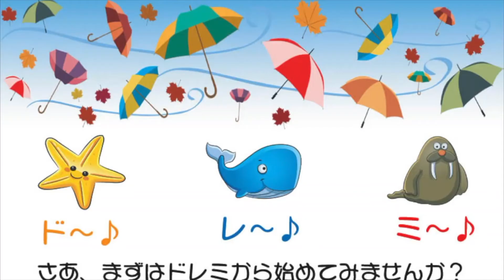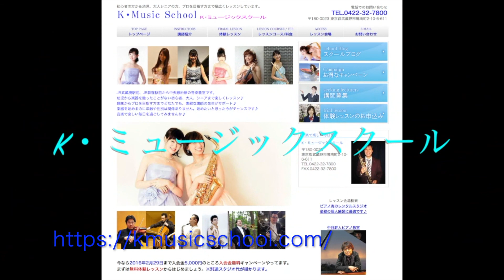可愛い キャンドル 暖炉 の作り方 でお茶を沸かして!?飲んでみました。４K画像｜Candle Powered Air Heater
可愛い キャンドル 暖炉 の作り方 でお茶を沸かして!?飲んでみました。キャンドルで暖房になるかは別ですが見た目可愛くクリスマスパーティーの演出にもいいかなと思います。｜Candle Powered Air Heater｜オリジナルのキャンドル暖炉映像を４K画像でご覧ください。

キャンドル暖炉を眺めながらクリスマスBGM演奏「The Christmas Song」

の提供でお送りしました。